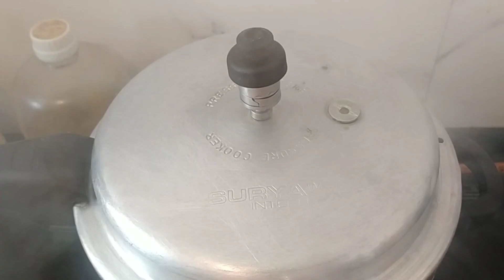Mumbai Street Food Pav Bhaji Recipe Malayalam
Pav bhaji (Marathi : पाव भाजी  : Malayalam : പാവ് ഭാജി) is a fast food dish from India consisting of a thick vegetable curry (bhaji) served with a soft bread roll (pav). Its origins are in the state of Maharashtra.